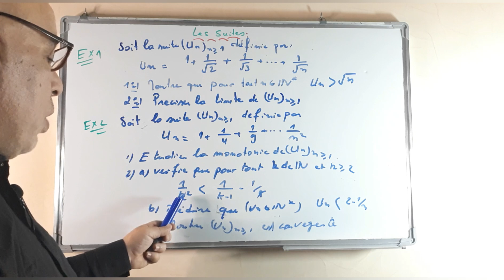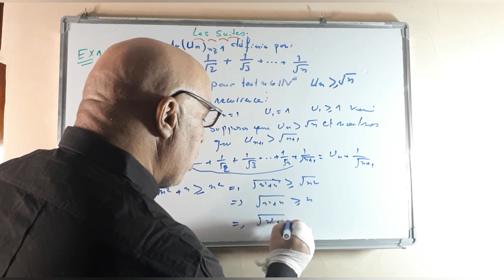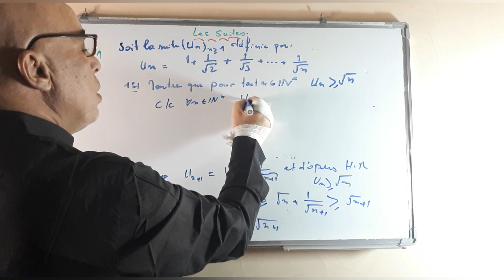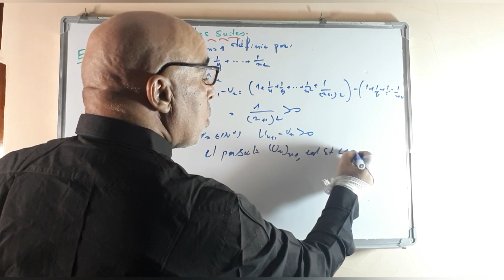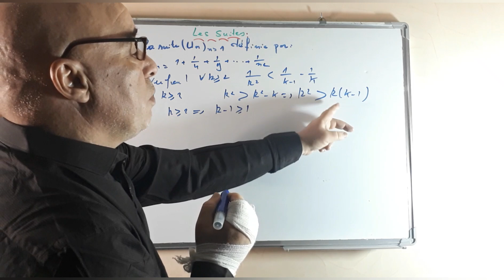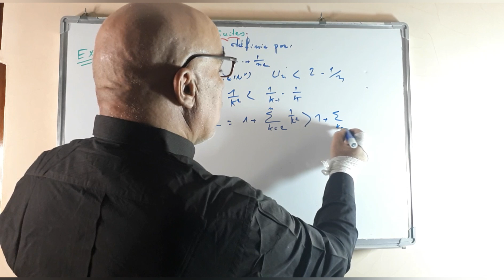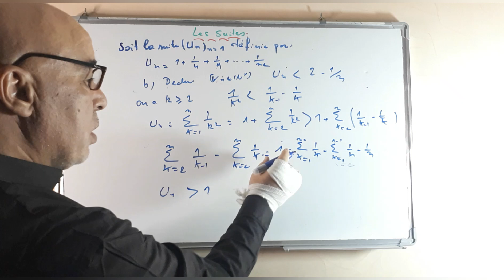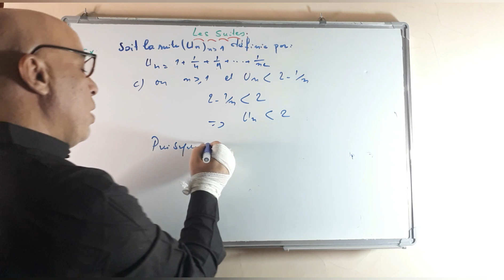Les suites ( Exercice 4) 2SM Biof.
préparations concours